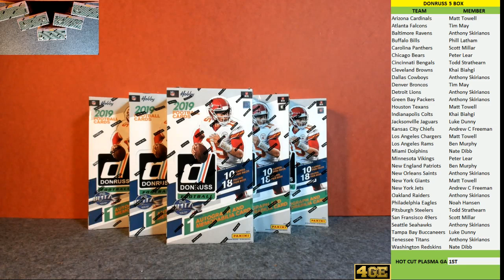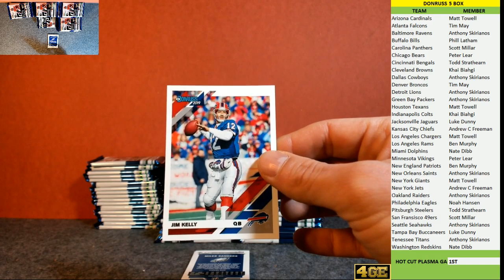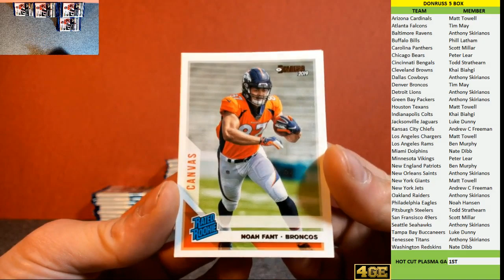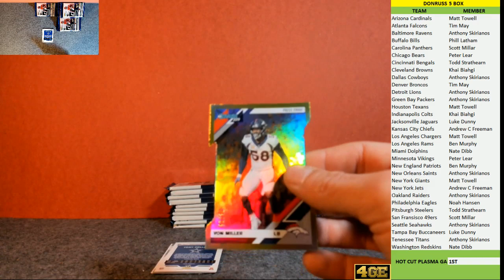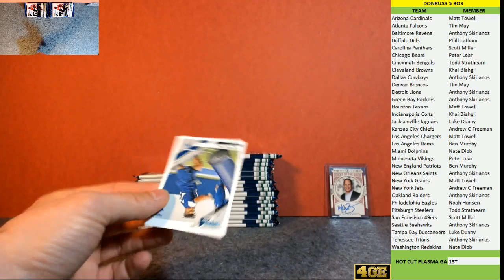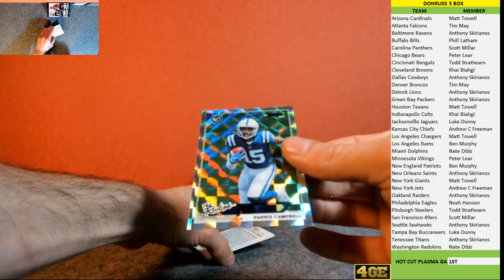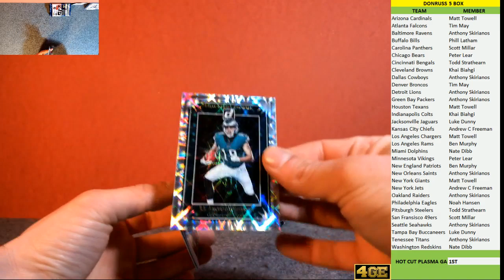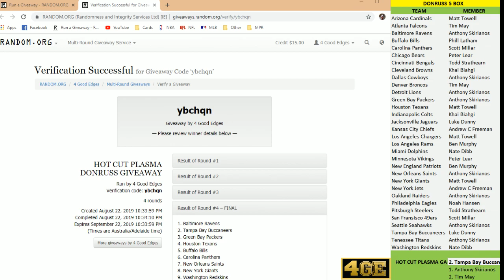4 Good Edges Group Breaks Live Stream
Group Break